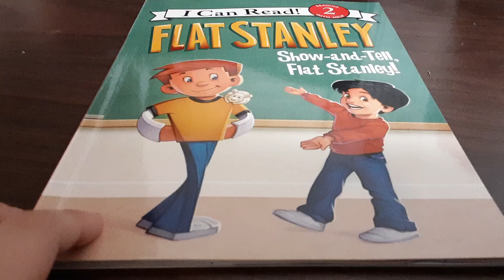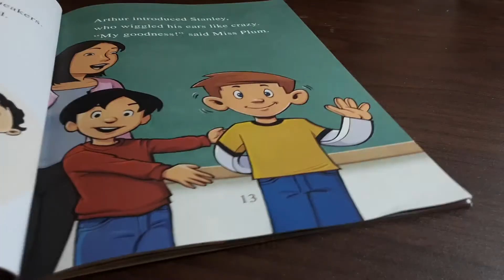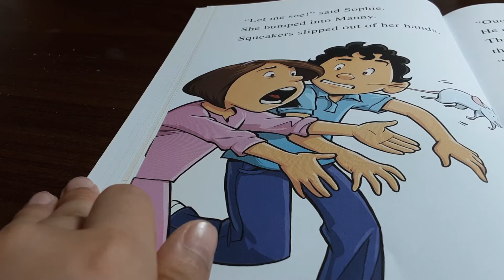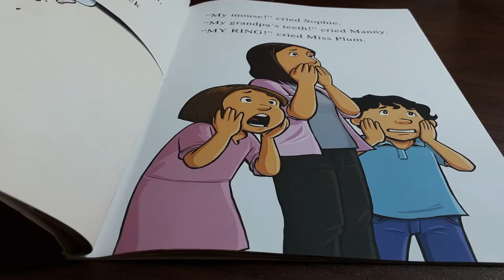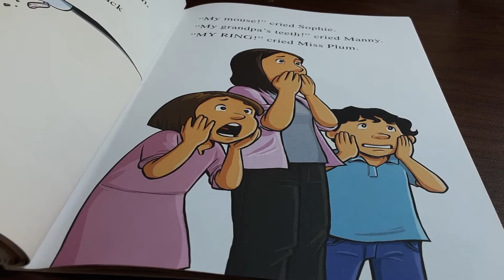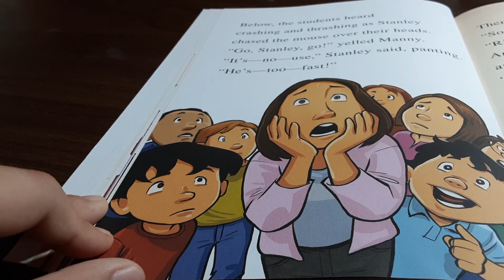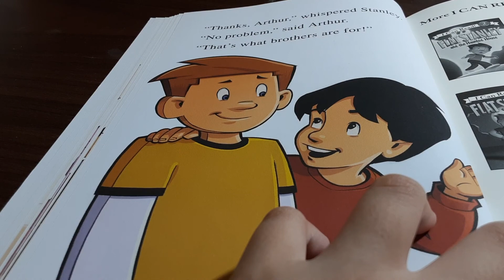[064] Show-and-Tell, Flat Stanley! (FLAT STANLEY), y